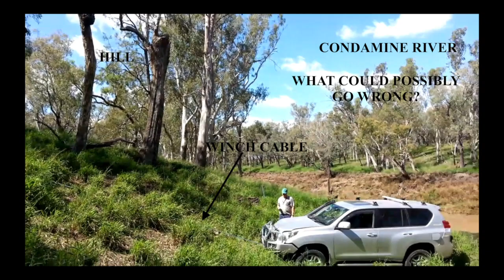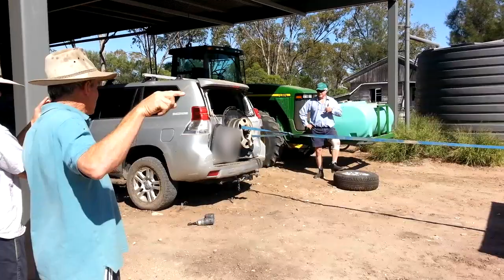Riverside Winch Challenge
Ever easter celebs from around the world go Riverside Qld to test their  land anchor skills